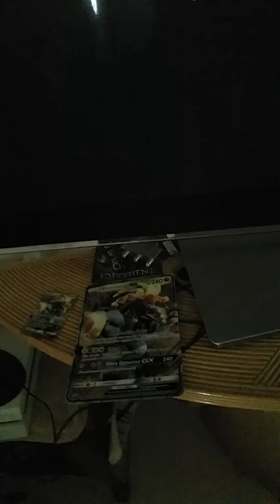Stuff you want me to do